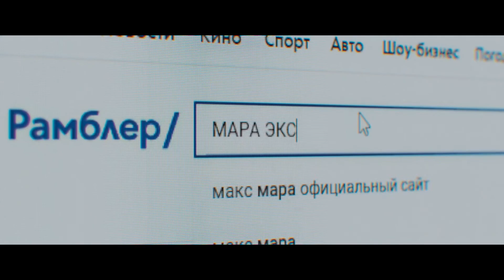Побочный эффект (2020) трейлер HD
Однажды в размеренную и счастливую жизнь архитектора и его жены вламываются грабители. Теперь единственная мечта Андрея - стереть ту жуткую ночь из памяти Оли. Отчаянные поиски решения приводят его в жутковатую квартиру в Доме на набережной к таинственной Маре, которая обещает «особое» лекарство... Подробнее на